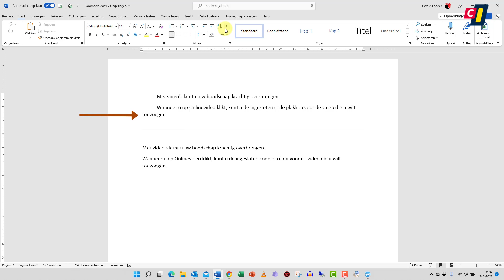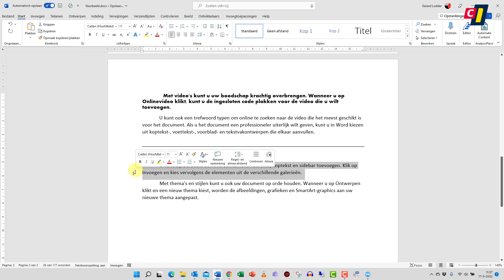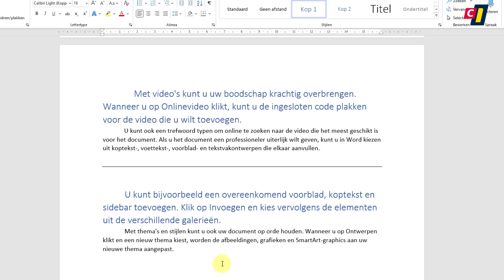Word - Uitlijnen met tabs (1)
Wanneer je een verslag of scriptie maakt is het natuurlijk belangrijk dat het inhoudelijk deugt, maar daarnaast is het ook belangrijk dat het er verzorgd uitziet. Het gebruik van tabs wordt bijvoorbeeld nogal onderschat. Je kunt toch ook een aantal spaties gebruiken om tekst recht onder elkaar te krijgen? Nou … In twee how to’s laten we in een aantal heldere voorbeelden zien wat het nut van tabs is.